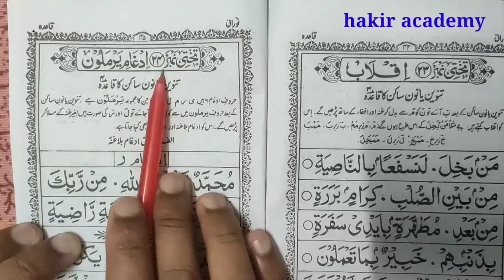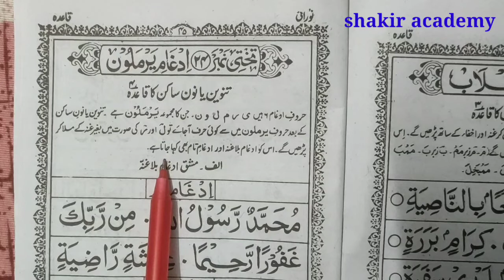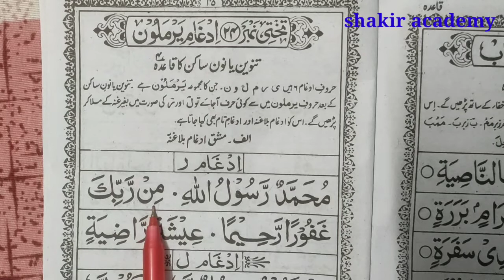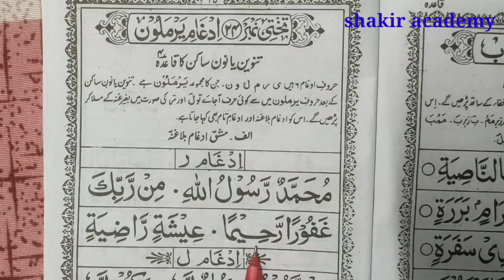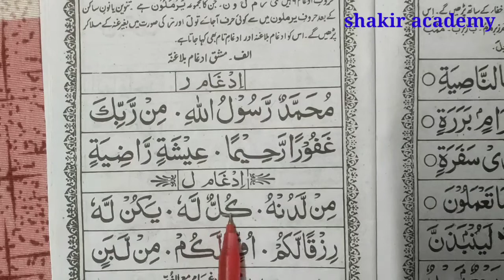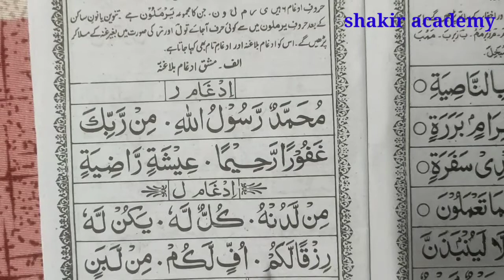Takhti No-24A Noorani Qaeda by Hafiz Saqib Sahab